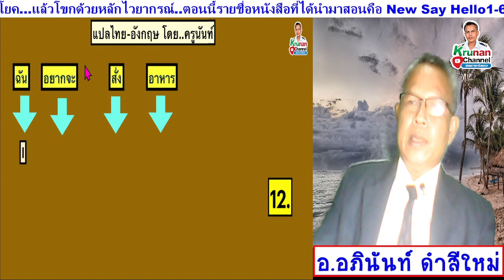12. I would like to order food.